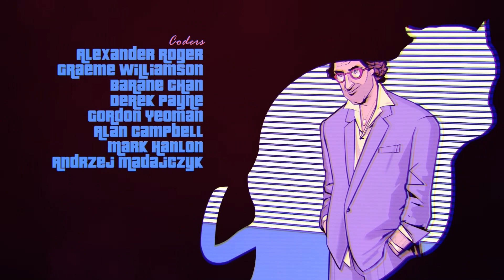80s Vice City intro but with Original Music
Credits: Tim Palylyk, Yury Korabelnikov, Welcome to the 80s.